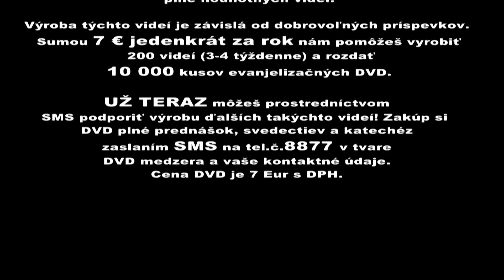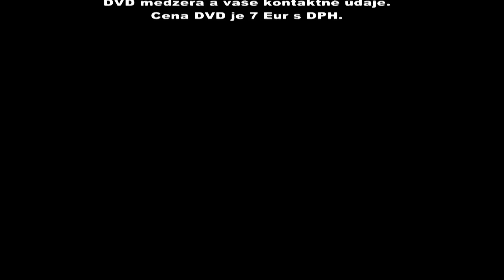o. Vadakkel - Jednoduchá cesta k novému srdcu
Vypočujte si zaujímavú kázeň p. Vadakkela, ktorý na Charizmatickej konferencii v Trnave pútavo hovorí o úžasnom diele Ježišovho slova v našich životoch, ak ho skrze Ducha Svätého necháme pôsobiť a budeme ho pozývať do každého dňa.